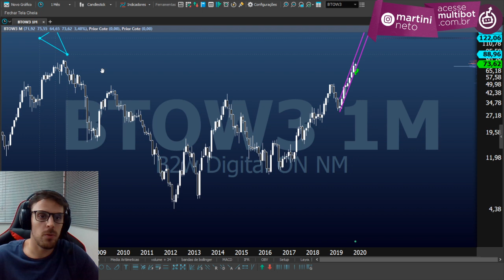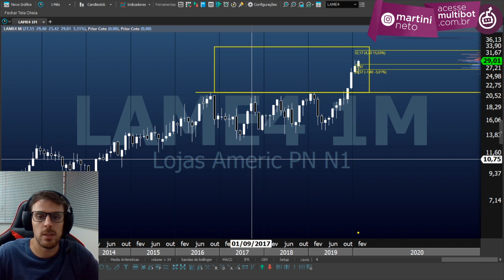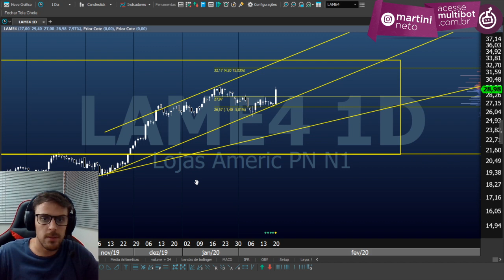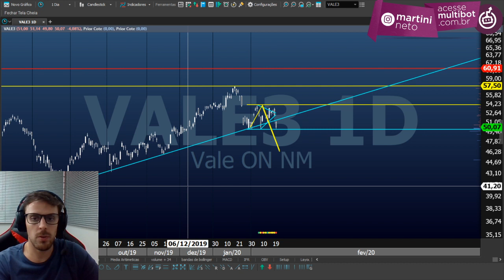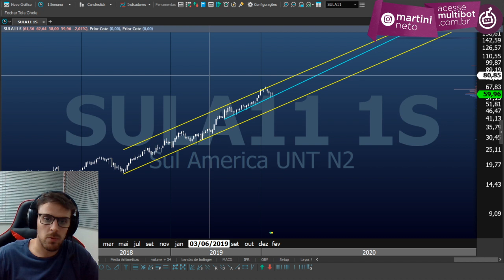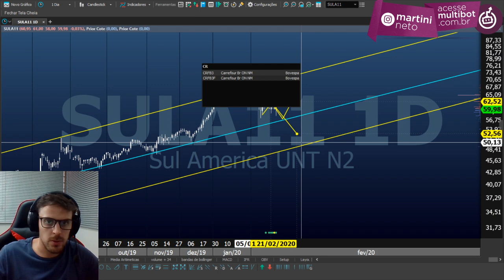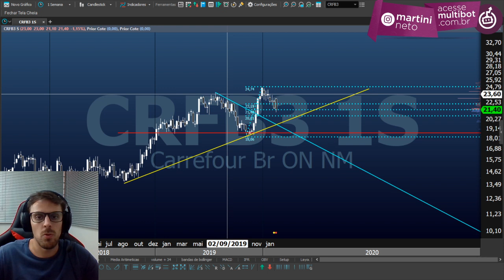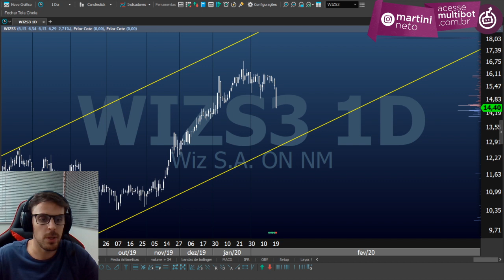VALE3 | BTOW3 | LAME4 | SULA11 | CRFB3 - Análise dos ativos que divulgaram balanço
Invista você mesmo